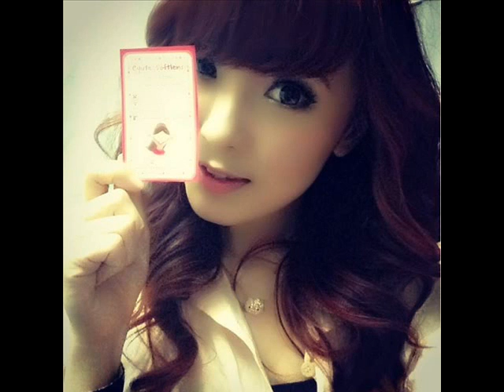MorgAngel ( Morgan Oey & Margareth Angelina )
No Bully !